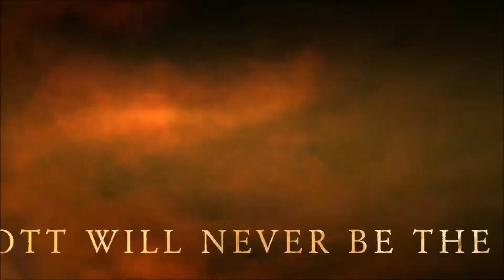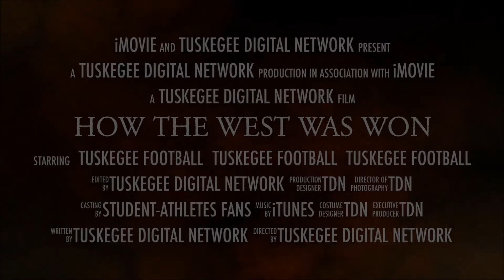Willie Slater's Weekly Press Conference - Week 9